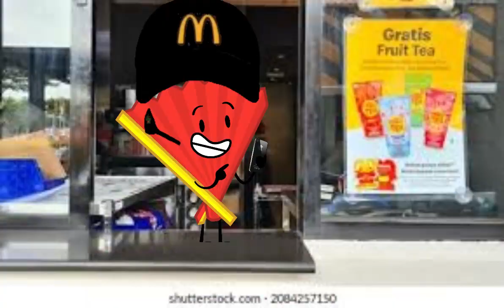lightbulb loves food :3